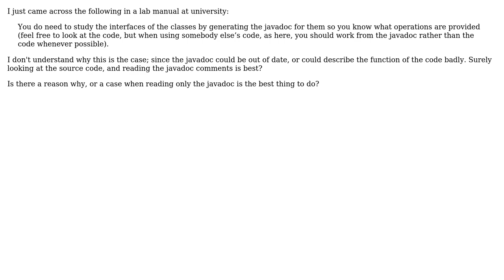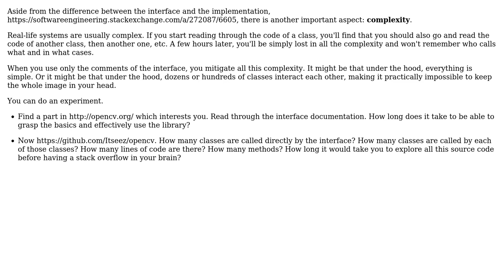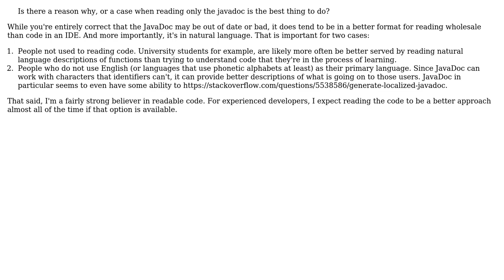Is reading javadoc preferable to reading source code to familiarise yourself with a library?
Software Engineering: Is reading javadoc preferable to reading source code to familiarise yourself with a library?

With thanks & praise to God, and with thanks to the many people who have made this project possible! | Content (except music & images) licensed under CC BY-SA | Music | Images & others | With thanks to user Todd Davies user Telastyn user MetaFight user Arseni Mourzenko and the Stack Exchange Network Trademarks are property of their respective owners. You are responsible for your own actions.